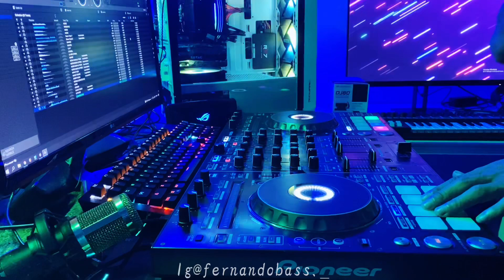DJ TERINGAT KU TERINGAT | SANTUY VIRAL TERBARU 2022🎶REMIX FULL BASS 🔊 BY FERNANDO BASS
Dj Teringat ku teringat sangat santuy remix dj Viral Terbaru2022 || Teringat ku teringat sangat santuy Dj terbaru2022 Dj tik tok viral Remix full bass terbaru 2022

Makasih yg udah support guyss

Boleh reapload guys ☺️

DJ Indonesia 🇮🇩

Lirik  :

Teringat kuteringat
Pada janjimu kuterikat
Hanya sekejap ku berdiri
Kulakukan sepenuh hati

Peduli kupeduli
Siang dan malam yang berganti
Sedihku ini tak ada arti
Jika kaulah sandaran hati
Kaulah sandaran hati